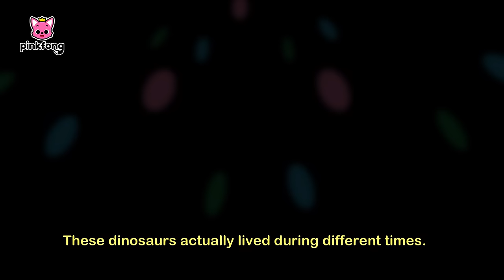Feeding Baby Dinosaur | Baby Dinosaur Song | Pinkfong Dinosaurs for Kids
You're watching 'Feeding Baby Dinosaur | Baby Dinosaur Song' , an educational and interactive series prepared to you by Pinkfong!

🎤 Lyrics
It’s time to eat for Baby Dino.
Yummy food is on its way.
Wow!
Fresh, crunchy, green leaves?
Juicy fruits or crispy bugs?
Yummy leaves,
yummy fruits,
yummy bugs!
No, no!
I’m hungry!